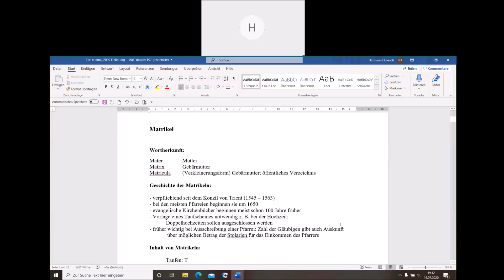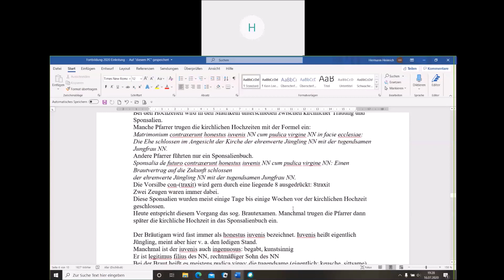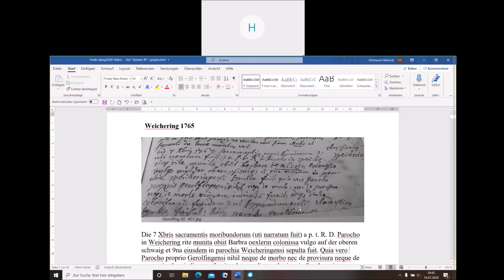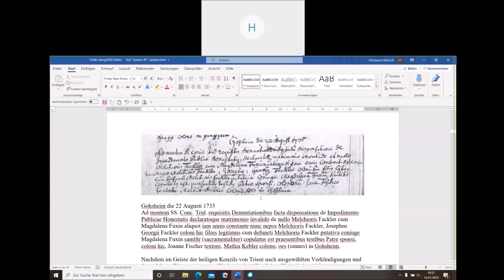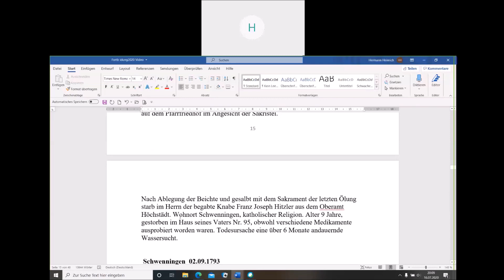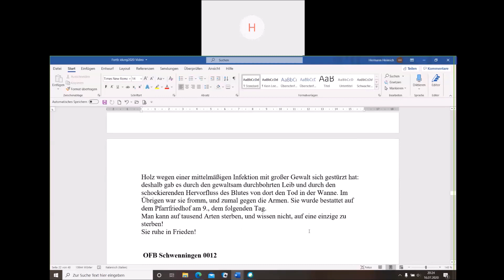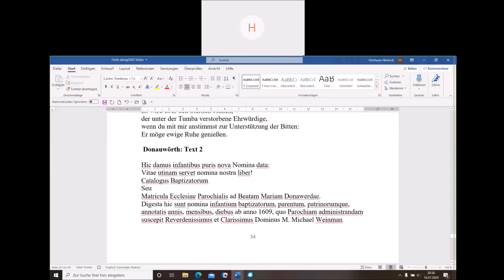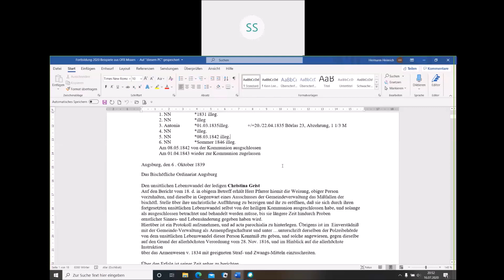Lateinische Kirchenbucheinträge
Hermann Heinrich erläutert die gängigen lateinischen "Formeln" in den Kirchenbucheinträgen. Im zweiten Teil stellt er interessante Beispiele aus der Praxis vor.